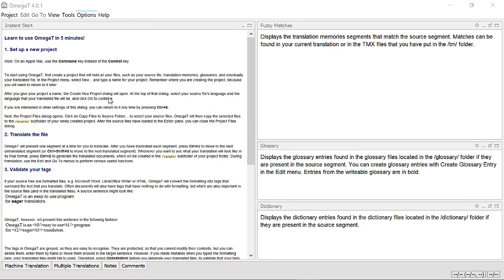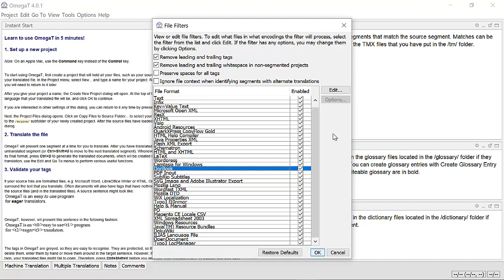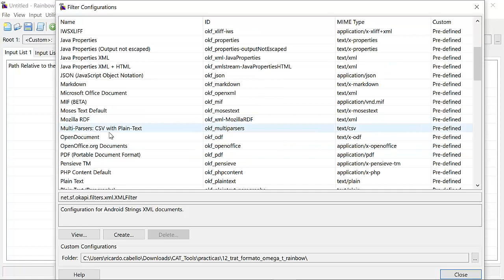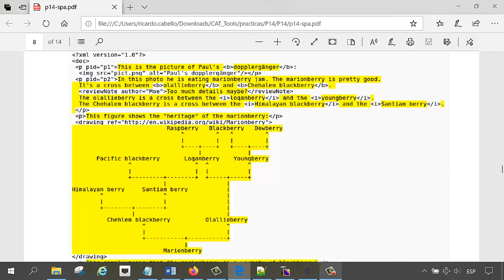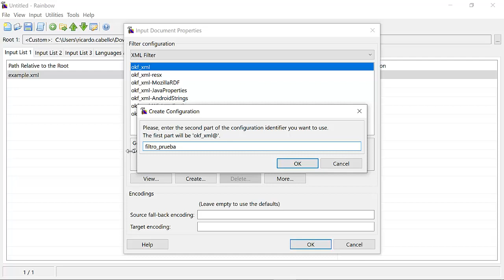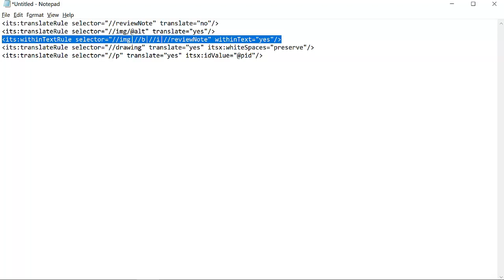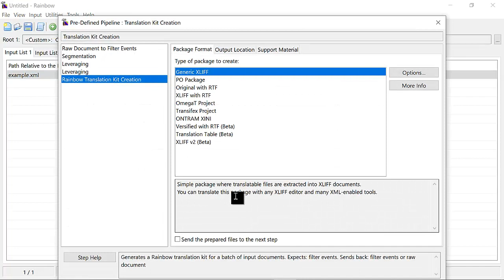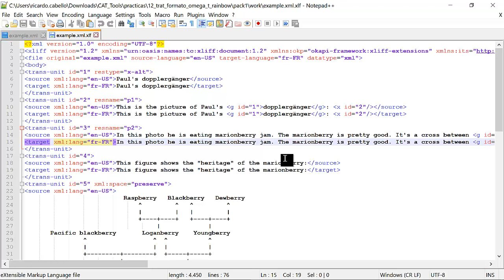Tratamiento de formatos con OmegaT y Rainbow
En este vídeo estudiaremos el tratamiento de diferentes formatos con OmegaT y Rainbow. Por un lado, veremos los tipos de archivo que se pueden tratar con estas herramientas. También aprenderemos a crear filtros para documentos XML con Rainbow.

Es muy importante tener nociones sobre filtros de archivo cuando se trabaja con herramientas de traducción asistida ya que en muchas ocasiones, sobre todo con clientes directos que nos envían los archivos sin procesar, los filtros estándar de nuestra herramienta no extraen todo el texto traducible o extrae texto que no se debe traducir (como, por ejemplo, comentarios en archivos XML).

Editando y creando filtros de archivo específicos vamos a facilitarnos mucho el trabajo para obtener archivos traducidos en su formato original con toda la información necesaria.